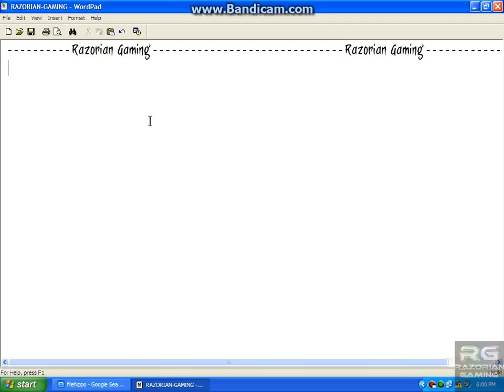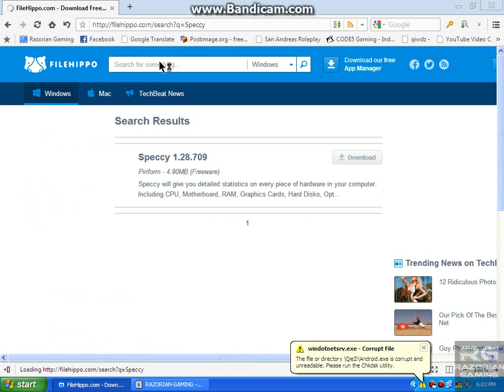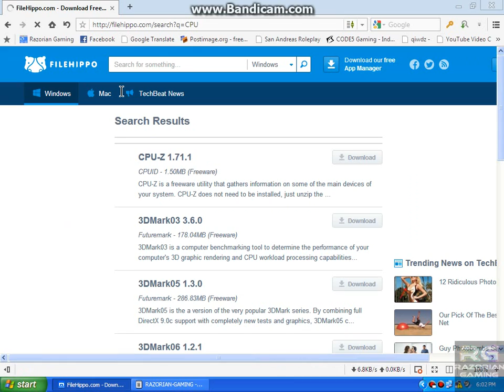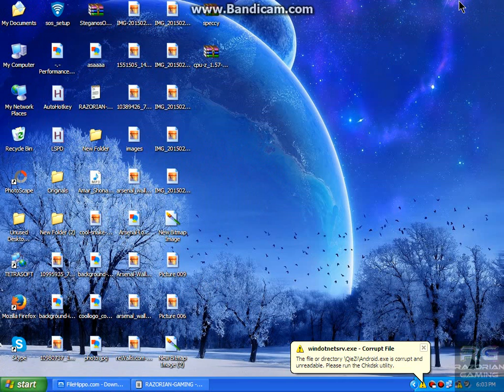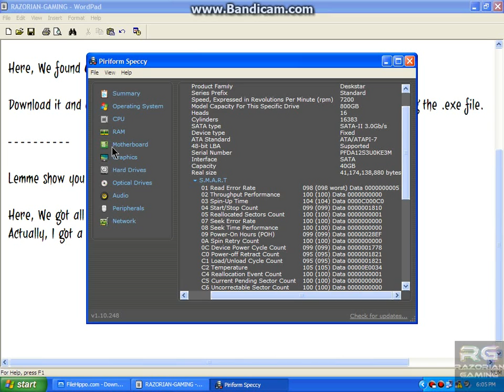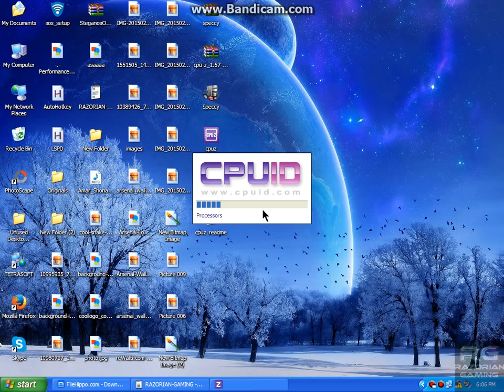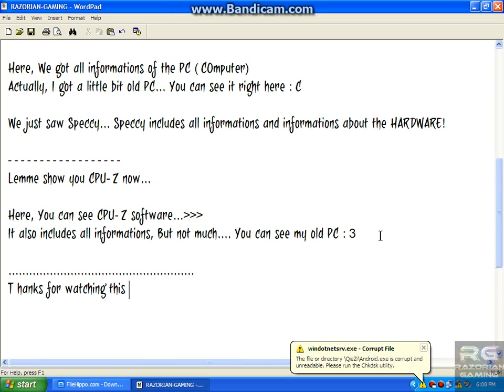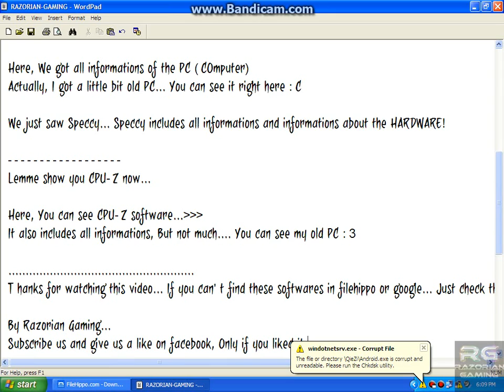How to see your computer specification (specs)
All softwares shown in the video are TM and © their respective publishers and/or developers.